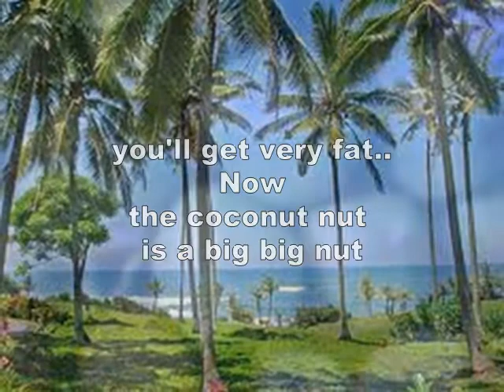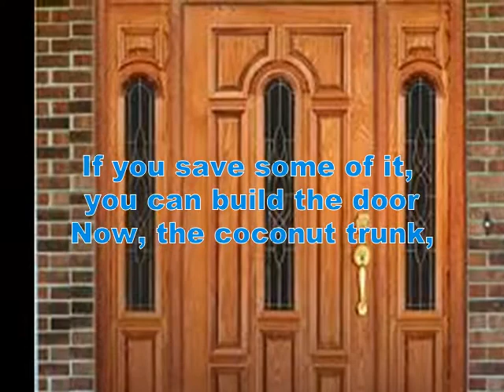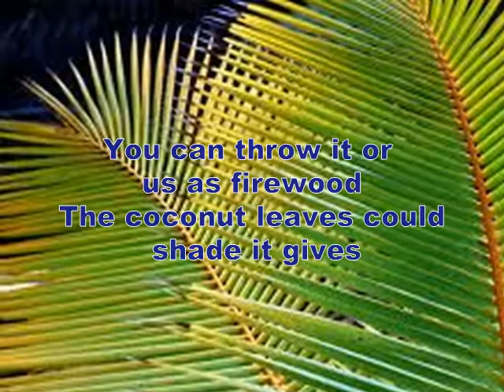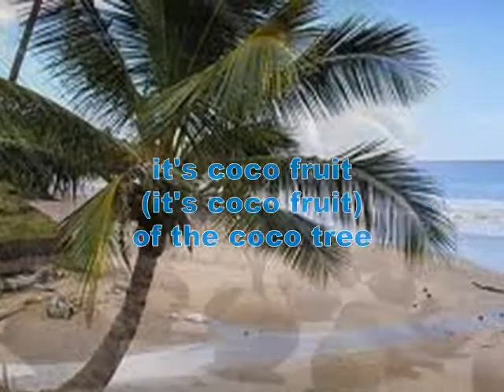Ƹ̵̡Ӝ̵̨̄Ʒthe coconut nut=smokey mountainƸ̵̡Ӝ̵̨̄Ʒ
Ƹ̵̡Ӝ̵̨̄ƷMS AI Ƹ̵̡Ӝ̵̨̄Ʒ"Coconut Water is a natural isotonic beverage with the same level of electrolytic balance as we have in our blood. It's the "fluid of life",